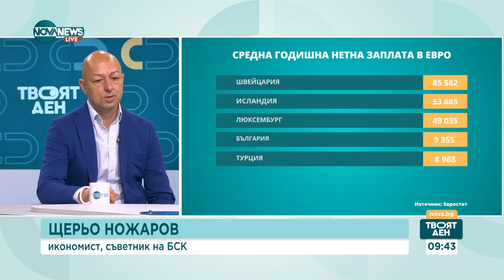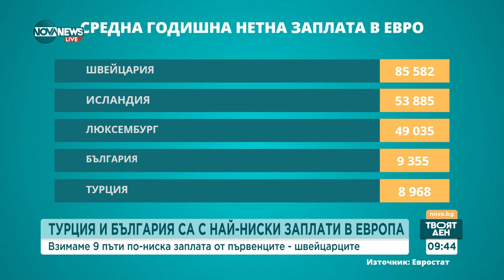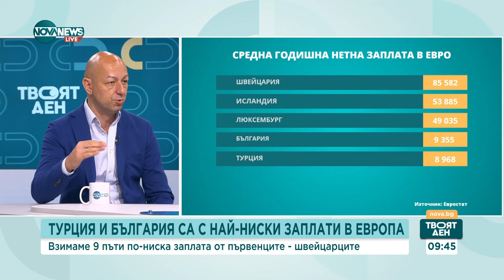Евростат: България с 9 пъти по-ниски заплати от Швейцария - Твоят ден (10.07.2024)